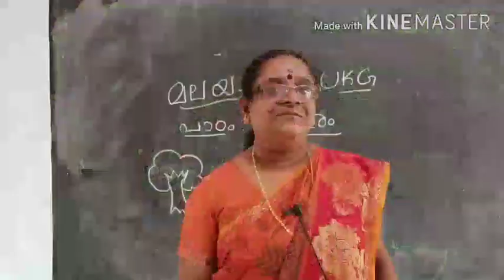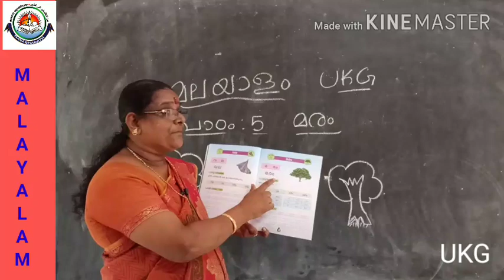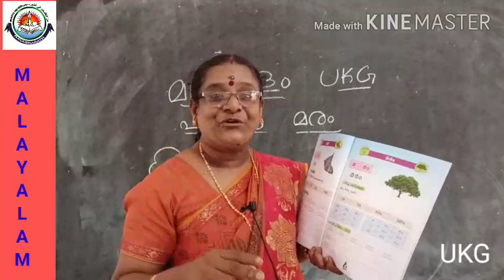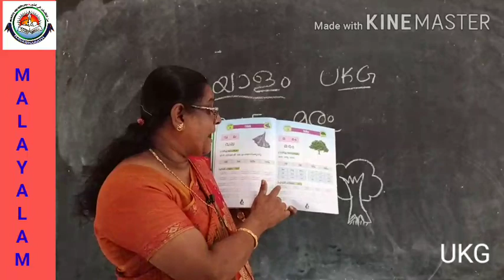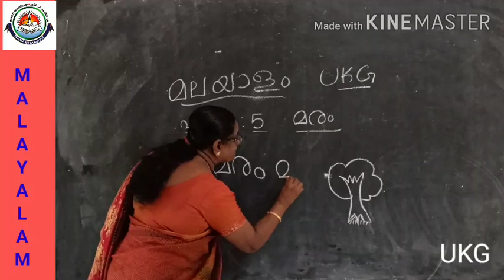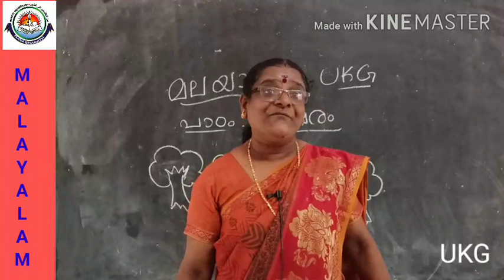Class UKG Malayalam July 10